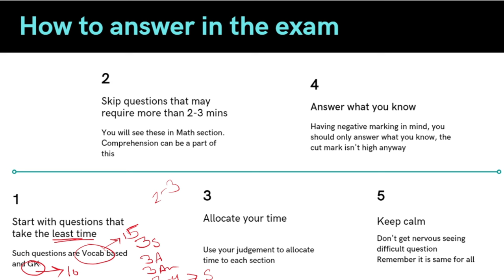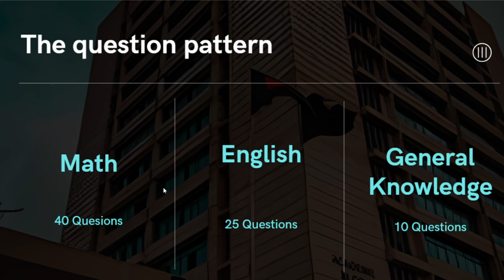Crack the Code: Ultimate Exam Strategy for BUP FBS Success! 🚀📚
🎯 Unlock the secrets to acing your BUP FBS exams with our game-changing Exam Strategy guide! In this video, we've curated a powerhouse of tips, tricks, and proven strategies to ensure you enter the exam hall with confidence and leave with success. From time management hacks to stress-busting techniques, we've got you covered every step of the way.

🔍 Whether you're a BUP FBS aspirant or aiming for excellence in any exam, these strategies are designed to elevate your performance and help you stand out from the crowd. Watch now and revolutionize your approach to exams!

📌 Ready to take your BUP FBS preparation to the next level? Dive into our Exam Strategy guide now and pave your way to success! 🚀📚